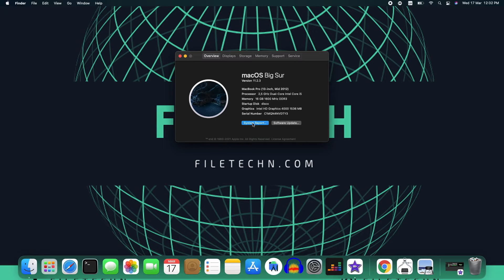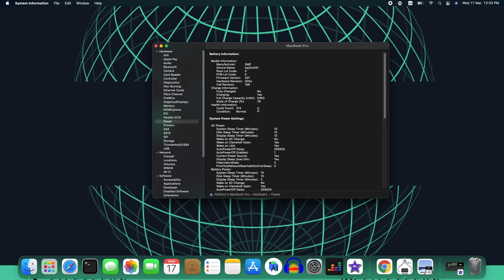Como saber el ESTADO de la BATERÍA de mi MACBOOK la condición y los ciclos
Descubre como saber el estado de la batería de una MacBook Pro o Air, también conocerás la condición si es normal o baja y los ciclos de batería que Apple recomienda que los ciclos de una batería sean menor de 1000, al pasar este número Apple recomienda rápidamente cambiarlas por una nueva, porque en caso de no hacerlo el Mac pierde rendimiento y se descarga muy rápido.

 Recuerda que estos vídeos son con fines educativos.